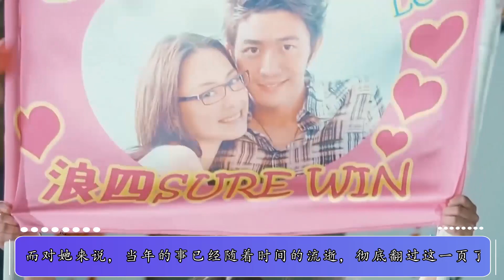陈冠希为何能让阿娇自愿拍照？阿娇含泪终于说出了实情，太心酸！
新世纪的前十年，可以说是香港娱乐圈最后的辉煌，虽然其繁荣程度远远比不上八九十年代，但依然有许多耀眼的明星。在这一段时期所活跃的女歌手里，若要问谁最有名气，那么肯定非阿娇钟欣潼莫属了，她也是很多人心目中的女神，钟欣潼是一名土生土长的香港人，自幼便非常喜欢唱歌，在2000年的时候，十九岁的她便与蔡卓妍合作，两人人结成组合正式出道。除了在音乐界纵横驰骋之外，阿娇也开始进军演艺圈，主演了《千机变》、《A计划》、《雪山飞狐》、《梅兰芳》等优秀的影视剧作品，成为了当时香港又一颗耀眼的明星，被无数人视为梦中女神。然而好景不长，在2008年陈冠希事件彻底爆发时，娱乐圈内引起了一场轩然大波，而阿娇就处于这场风波的中心，此次事件对阿娇的人生起到了非常大的影响，也是发生了翻天覆地的变化。毕竟她当年是以玉女出道的，在被爆出丑闻之后，阿娇在不少网友和粉丝的心中都慢慢变得不堪了起来，一时间，经营多年的人设垮掉，事业瞬间跌到了谷底，不光是代言广告全被撤，影视作品里她的形象也被删除，阿娇瞬间成为了被‘世界抛弃’的人。不过我们能够看到阿娇还是非常坚强的，面对事情的发生，也是敢于出来面对，并没有逃避。陈冠希相信大家都很熟悉了，一位帅气又略带坏坏气质的男神，凭借着优越的颜值获得了不少女生的青睐，他的历届女友们也是一个比一个漂亮，当年的陈冠希是真的火，唱歌跳舞演戏样样在行，如果没有这件事情，估计他真的还是至今都很火，甚至有很高的地位的，随着照片的曝光陈冠希最后也选择无期限的退出娱乐圈，而他也真的做到了，而对于这件事虽然不少人都觉得阿娇没有做错什么，但负面新闻依然让她的事业与人生跌入悬崖，不过在这件事之后阿娇是第一位站出来和大家道歉承认错误的，很多人都实在不理解，明知道可能有风险，阿娇为何还会同意拍下这些照片呢？ 在一次采访上，阿娇在被主持人问及当时为何会同意拍摄亲密照片时，阿娇含泪说出实情，听后令人感到心酸不已。她说，当时她真的太爱陈冠希了，生怕在拒绝之后会失去这个男朋友，于是才答应他的要求。但是当拍下这些照片之后，自己心里也感到十分害怕，但是他也跟我说会安全的。没想到令她担心的事情还是发生了。而在被问到恨不恨陈冠希时，阿娇坦诚的说，自己其实并不恨陈冠希，只是不明白，为什么陈冠希不肯跟自己解释一下，但后来两人在飞机上偶遇，陈冠希也给她写了很长的一封信，主动的道歉，解释当年的事。而对她来说，当年的事已经随着时间的流逝，彻底翻过这一页了。
这件事算是让阿娇彻底告别过去，勇敢的接受自己的未来，她也遇到了真命天子赖弘国，两人结婚的时候也是得到了许多人的祝福，可是令大家没有想到的是，阿娇和赖弘国仅仅结婚了一年多就官宣离婚了，前后两段失败的感情，给阿娇的打击可想而知，虽然阿娇现在对爱情失望，并且表示自己不会再嫁，但是作为粉丝还是希望女神能够拥有自己的爱情，更希望有一个有担当靠谱的男人能给她温暖，让她依靠！